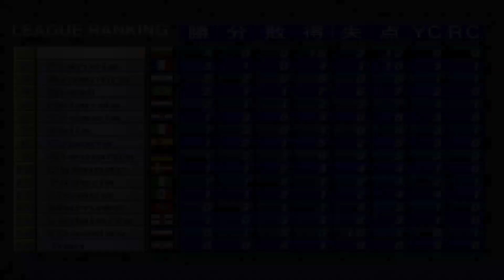Winning Eleven 3: Bulgaria Vs Brazil - League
Team
Matches: Bulgaria Vs Brazil
Partidos: Bulgaria Vs Brasil
Mode: League
Difficulty: Hard
Match Time: 5 min.